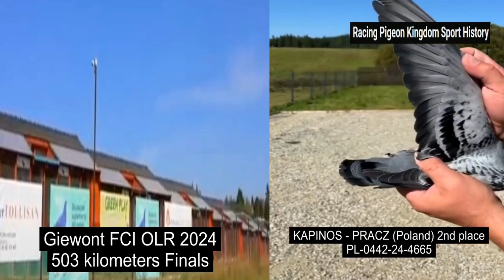Giewont OLR FINALS 1st Jan Rambau (PL), 2nd KAPINOS - PRACZ (PL),3rd Team Toader i Marius Lungu (RO)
Poland's Jan Rambau wins the first Final Giewont OLR 2024! After eight hours in the air, a challenging race that covered 503 km at a speed of 1031 m/min was finished!

KAPINOS - PRACZ from Poland came in second, only 22 seconds behind the winner. Three minutes and forty seconds later, Team Toader i Marius Lungu from Romania arrived in third place.